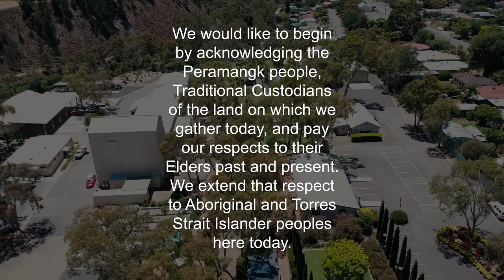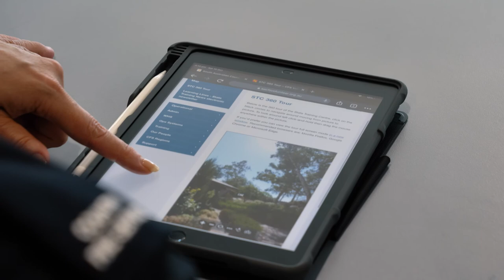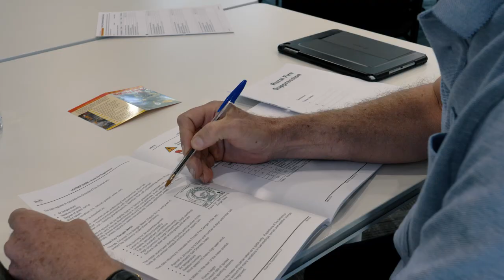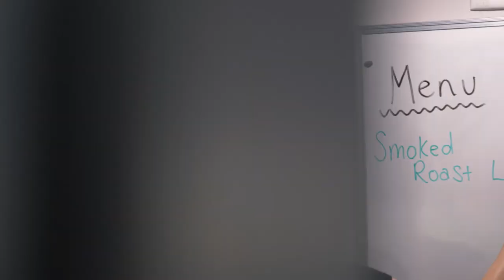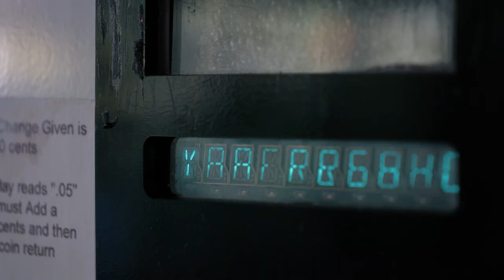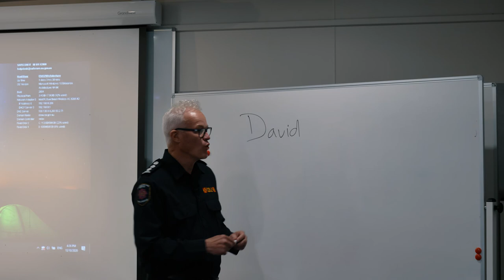CFS State Training Centre Welcome Video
An in depth visual introduction into South Australia's Country Fire Service's training centre in Brukunga, Adelaide Hills. The idea behind this video was to take a standard site induction/house keeping presentation and visually take it to a informative a new level.